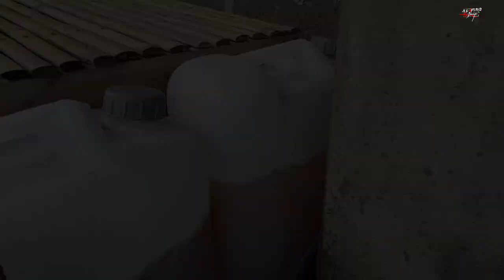BONSAI SANCANG TIPS | ramuan khusus untuk bonsai sancang dan lainnya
Tips penyuburan bonsai sancang dan yang lain.Ini adalah ramuan khusus dan sangat gampang di dapat dan di olah di rumah.selain tumbuh subur pohon kita juga akan terhindar dari kutu dan jamur pada akar.